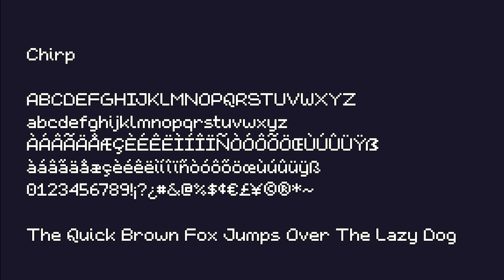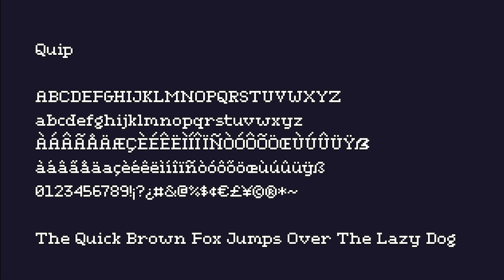The 175 Pixel Font Megapack!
A collection of 175 quality pixel fonts, great for games, videos, stream overlays, websites, and more!